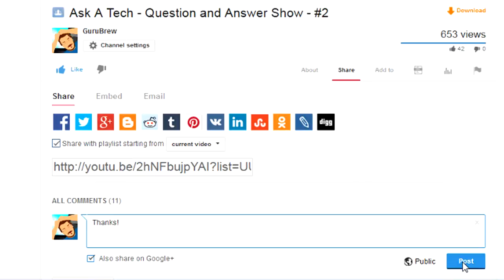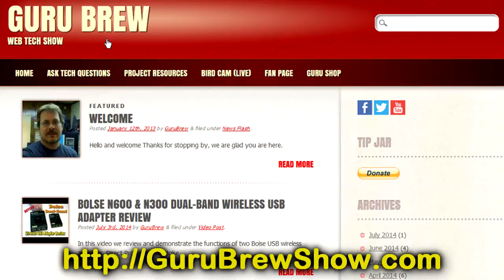Vintage Graphical Drawing Board - SummaSketch - Ask a Tech #71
What is this? The SummaSketch is a graphical tablet that is used as an input device that translates graphical information into information a computer can use and understand. This technology is now obsolete but modern designs work on the same principals.

Some of the uses are...
Navigating a computer screen pointer
Picking Locations
Drawing and Tracing

This one is from 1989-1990 era that worked on 286 and 386 machines using early 3.1 Windows or DOS

Removable custom paper templates were designed to work with specific software and this one was setup to work with Auto-Cad architecture CAD software.

These devices could use a stylus or cursor used for pointing and drawing. Data was sent to the computer Via serial port.